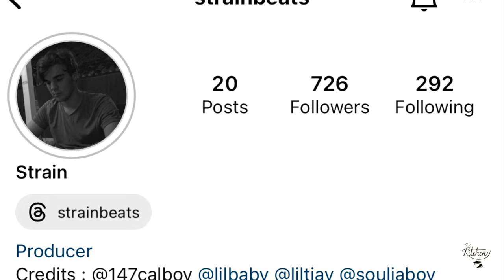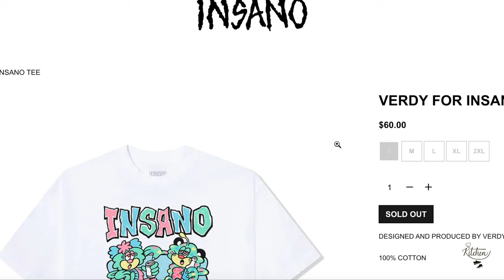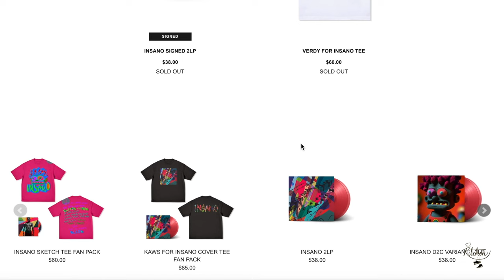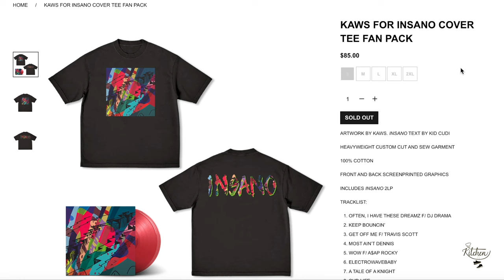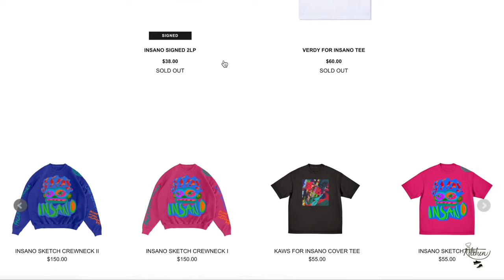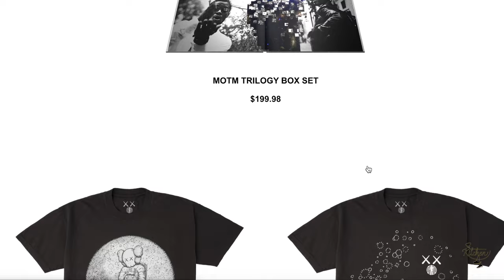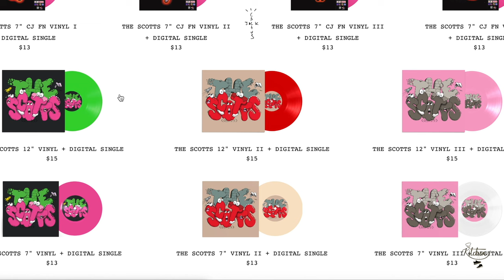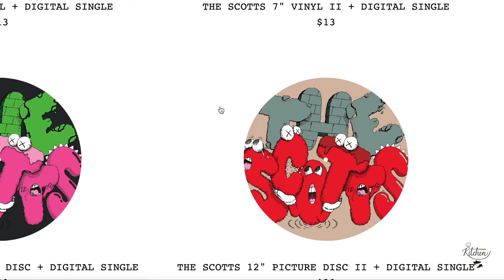Kid Cudi INSANO Merch Review 👽🔥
Yooooo What's Cooking Everyone?!

Today the Legend Kid Cudi dropped his new album INSANO so you already know I had to Cook Up a review on his album & merch!

In this video I will be reviewing Kid Cudi's Insano album merch along with providing some dope history behind Cudi.  I grew up with Kid Cudi myself but this is the first time I really got tuned in to his merch like that.

Let me know your favorite song off of INSANO and if you like the INSANO merch!